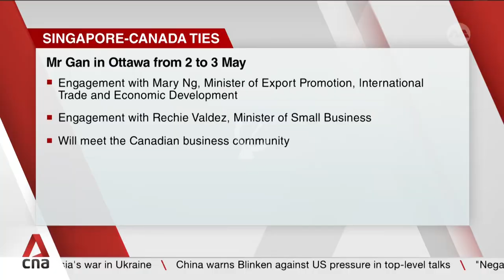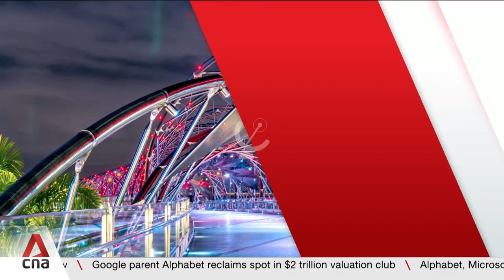CNA HD: Intro Singapore Tonight 2024 (2024/04/25)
Channel NewsAsia
Member of MediaCorp Singapore